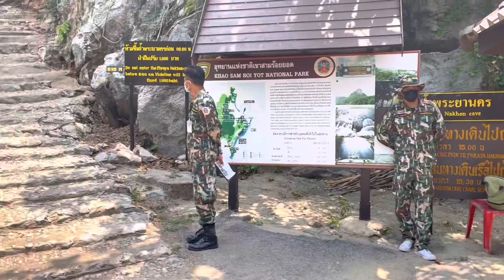ลุยถ้ำพระยานคร!! กันพวกเรา Ep.1/2 หาดบางปู-หาดแหลมศาลา